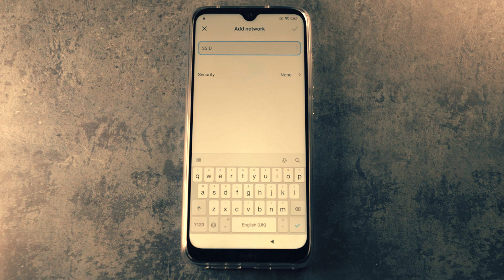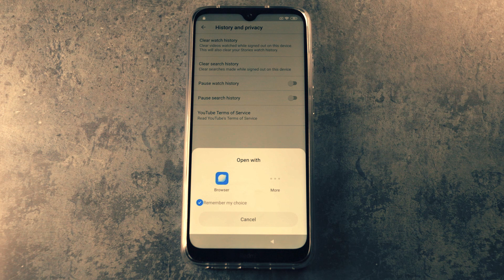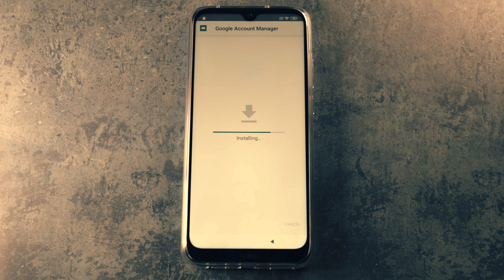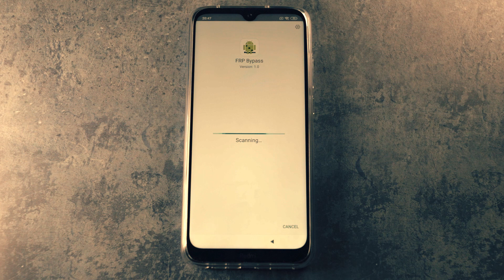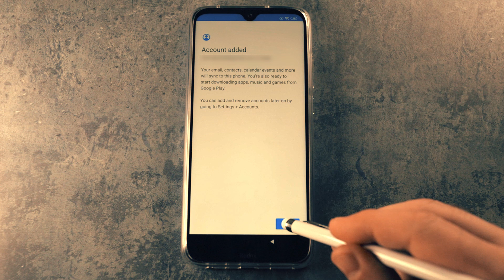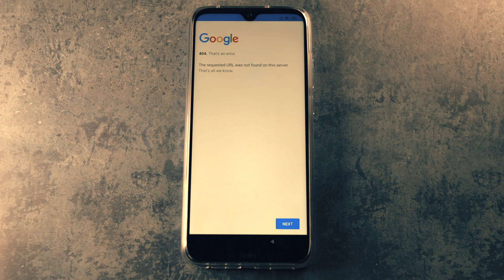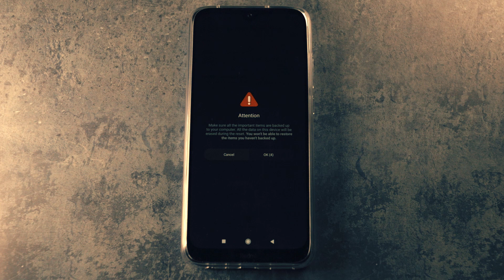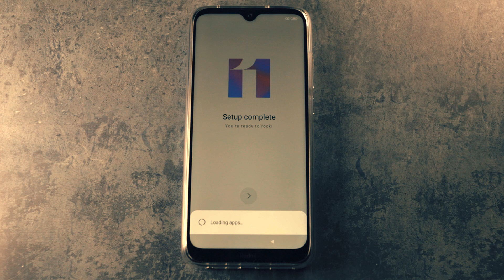ALL Xiaomi Phones - Bypass Google Account ( FRP ) - Example on Redmi Note 8T ( M1908C3XG )